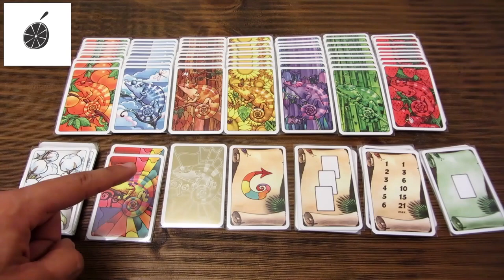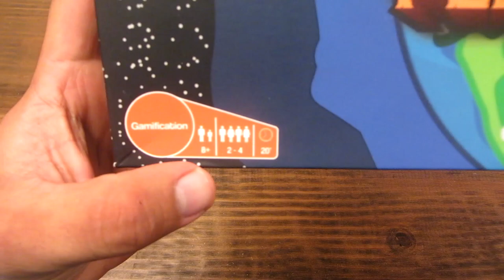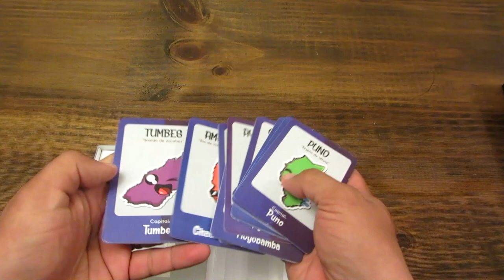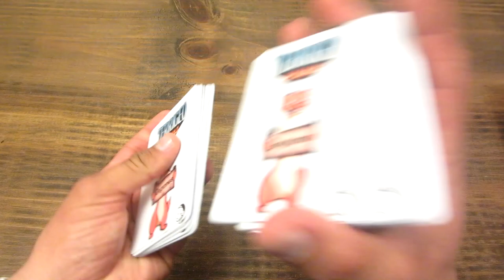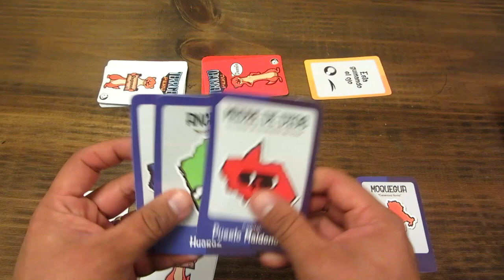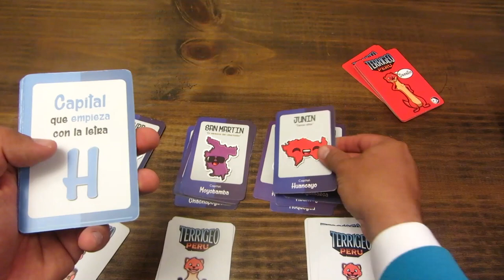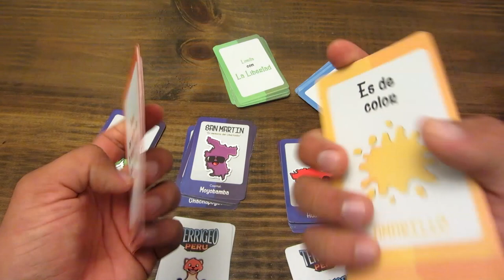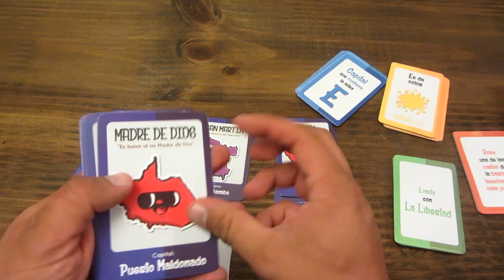T27 Turorial: Terrigeo Peru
Aquí un rápido recorrido por Terrigeo Peru, un nuevo juego peruano que llega a mis manos gracias la joven editorial ANEVI.

Un filler de 2 a 4 jugadores, con mecánica simple y a partir de 8 años.